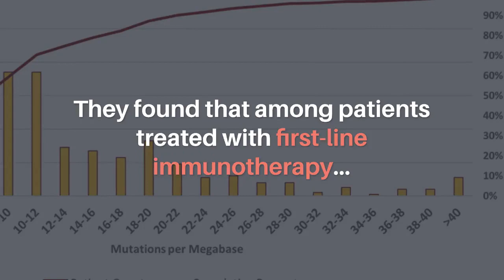Oncotarget | Multisite Cohort Study of Mutational Burden in Lung Cancer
Abstract:
Background: Tumor mutational burden (TMB) is a potential biomarker to predict tumor response to immuno-oncology agents in patients with metastatic non-small cell lung cancer (NSCLC).

Materials and Methods: A multi-site cohort study evaluated patients diagnosed with stage IV NSCLC between 2012 and 2019 who had received comprehensive genomic profiling (CGP) and any NSCLC-related treatment at 9 U.S. cancer centers. Baseline characteristics and clinical outcomes were compared between patients with TMB 10 and TMB ≥10.

Results: Among the 667 patients with CGP results, most patients received CGP from Foundation Medicine (64%) or Caris (20%). Patients with TMB ≥10 (vs. TMB 10) were associated with a positive smoking history. TMB was associated with ALK (p = 0.01), EGFR (p  0.01), and TP53 (p  0.05) alterations. TMB 10 showed a significant association towards longer overall survival (OS) (HR: 0.43, 95% CI: 0.21–0.88, p = 0.02) and progression-free survival (PFS) (HR: 0.43, 95% CI: 0.21–0.85, p = 0.02) in patients treated with first-line immunotherapy and tested by Foundation Medicine or Caris at treatment initiation.

Conclusions: TMB levels greater than or equal to 10 mut/Mb, when tested by Foundation Medicine or Caris at treatment initiation, were significantly associated with improved OS and PFS among patients treated with first-line immunotherapy-containing regimens. Additional prospective research is warranted to validate this biomarker along with PD-L1 expression.

Keywords - lung neoplasma, tumor biomarkers, immunotherapy

About Oncotarget